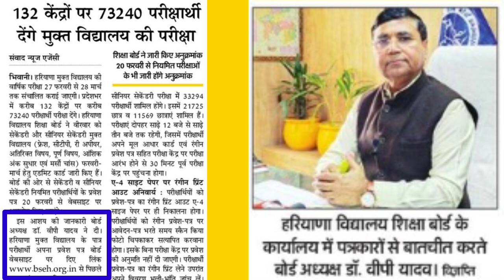haryana board regular admit card 2023 | haryana board admit card 2023 download| hbse board 2023 news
haryana board  exam 2023 Admit card.  hbse board exam Admit card 2023 . hbse board 10th 12th practical exam 2023 . haryana board meeting 2023. haryana board class 10th 12th sample paper .

hbse board Admit Card.
Haryana schools news .
haryana board Exam 2023 Roll No.
haryana preboard exam 2023 new .
hbse board.